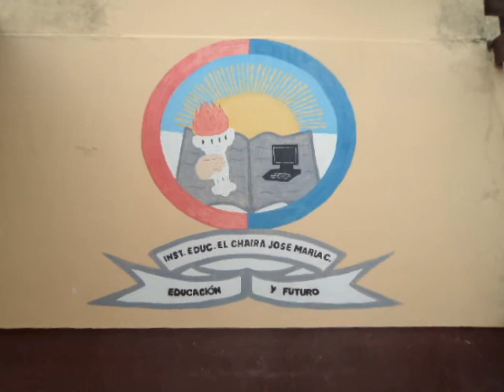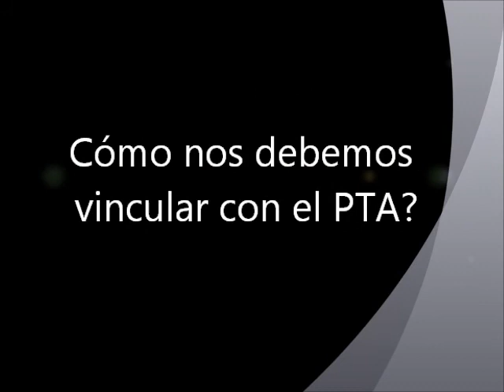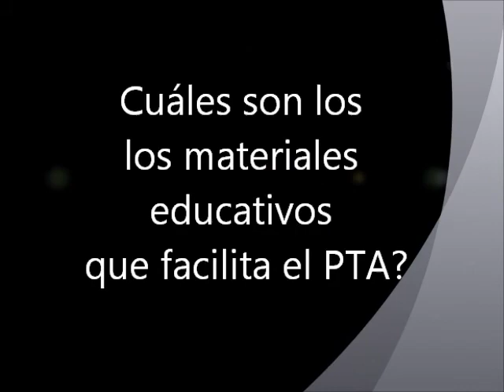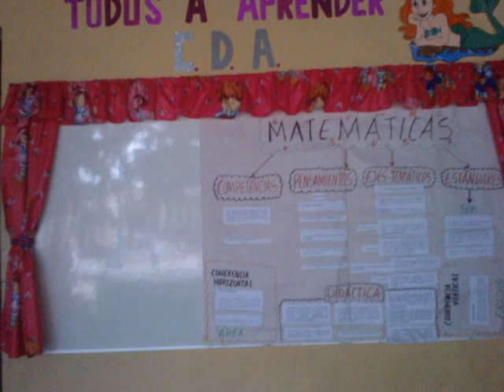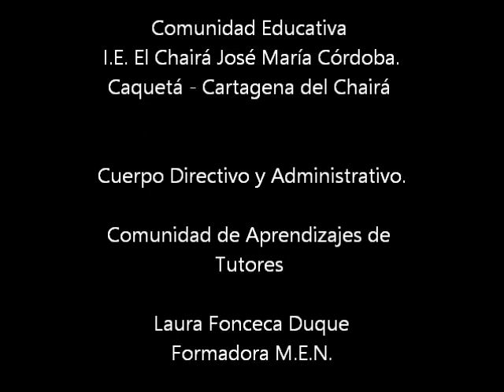VIDEO CLIP CARTAGENA DEL CHAIRÁ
Así comienza la vinculación y articulación del PTA, Programa Todos a Aprender, con la IE El Chairá José María Córdoba, ubicada en Municipio de Cartagena del Chairá, departamento del Caquetá.